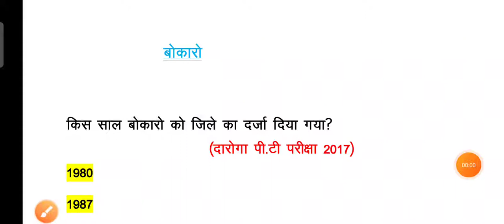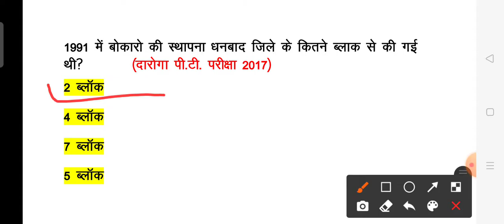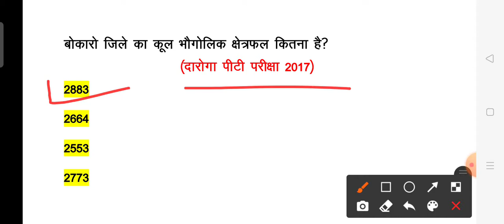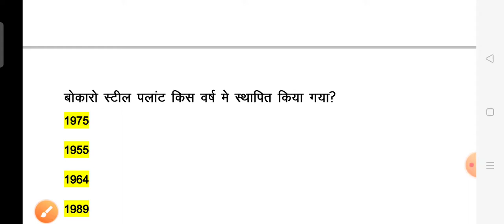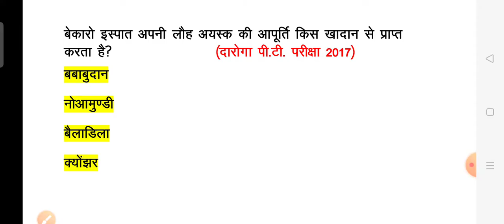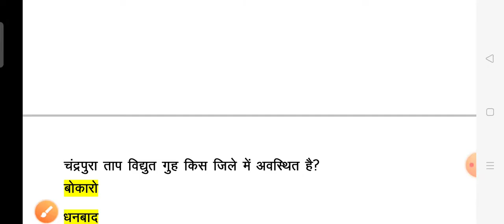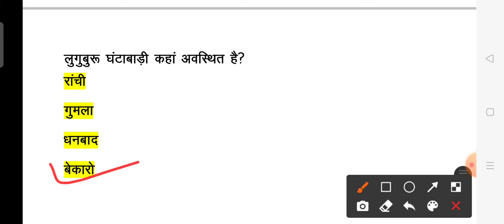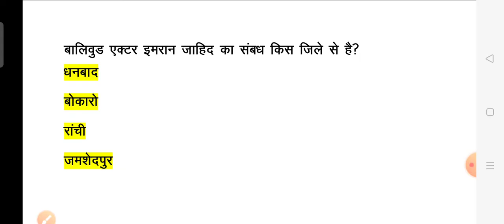Bokaro jila (बोकारो जिला) objectives questions.